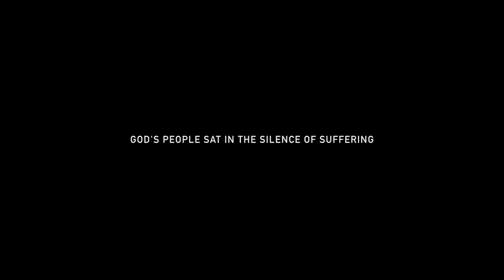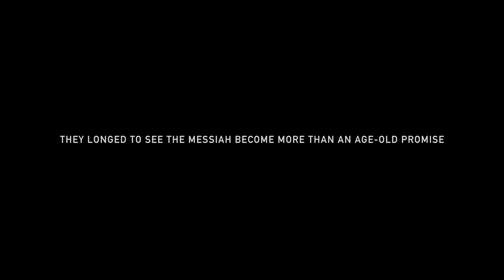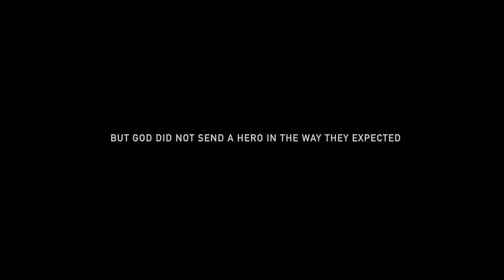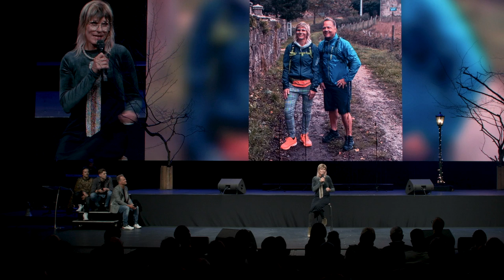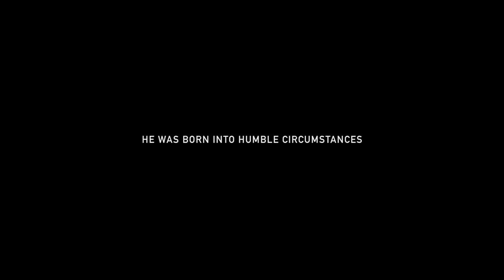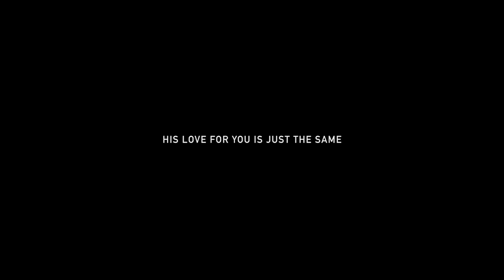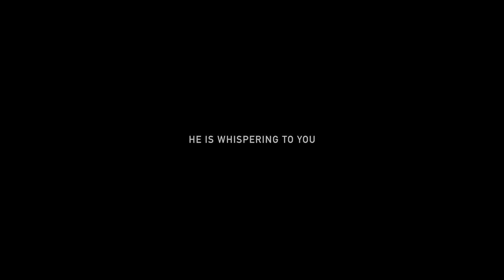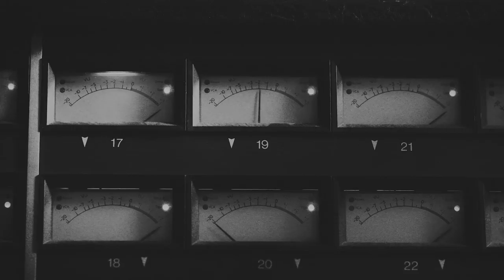Candlelight Celebration | with Bigger Family | ICF Church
As a church, it is our passion for people to become more like Jesus Christ,
live fearlessly and have a positive influence on their world.

God met Elijah in the Old Testament, neither in the earthquake, nor in the storm, nor in the fire, but in a subtle whisper. And just as quietly Jesus was born. As a child, not as a king or warrior or hero. Our God in heaven who loves us and wants us to be so close that he can whisper in our ear, quietly. He wants to be close to us. we give him space so that this proximity is created.